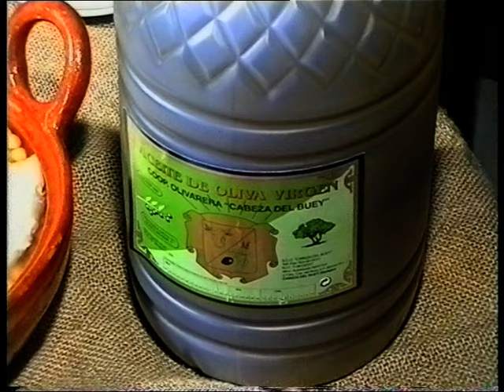Pedro Luque “Platos de Semana Santa”, Cabeza del Buey 2001.